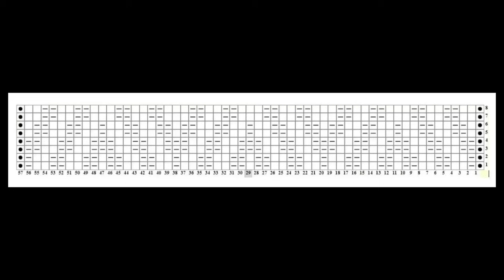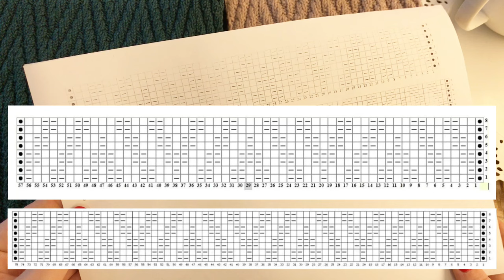ПРОСТО И БЫСТРО | вяжем двухсторонний шарф + СХЕМА для двух размеров